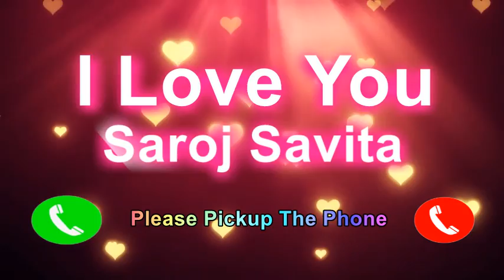I Love You Saroj Savita Please Pickup The Phone,Saroj Savita Name Ringtone,Saroj Savita I Miss You,